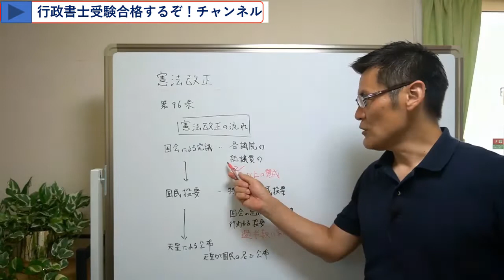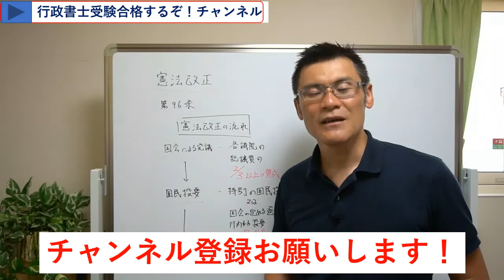憲法改正の流れ【憲法】独学行政書士受験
無料メルマガ登録は以下から今すぐ！
今なら独学3ステップ極秘戦略のスペシャル動画も特典で差し上げます！
YouTubeでも公開していない受験ノウハウを伝授します。

憲法 改正 行政書士試験　行政書士試験対策として憲法からの論点です！